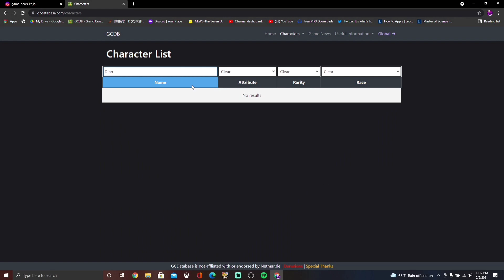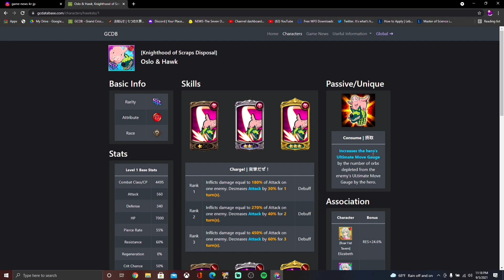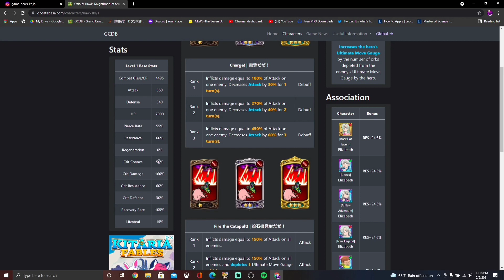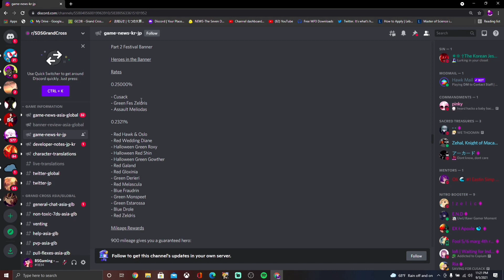BETTER BANNER THAN FESTIVAL MARGARET? SHOULD YOU SAVE YOUR GEMS? | 7DS:Grand Cross